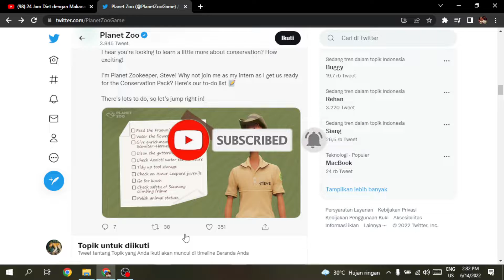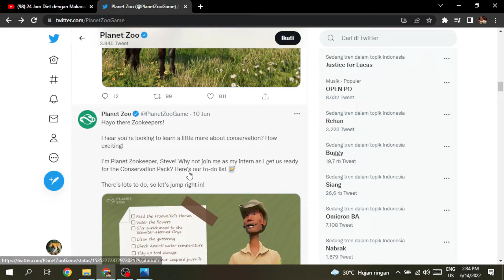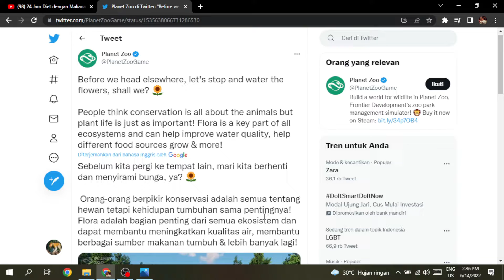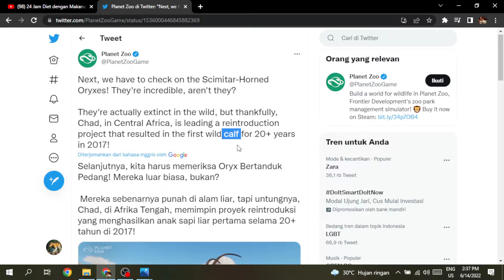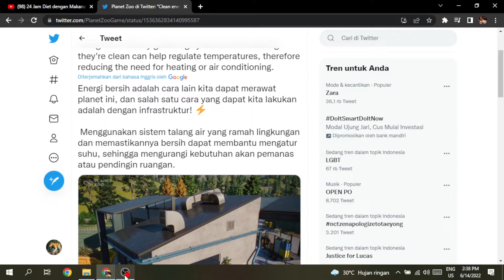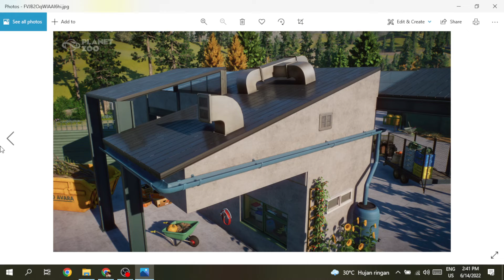BEBERAPA SCREENSHOT BARU DARI DLC CONSERVATION PACK!!!😃😃